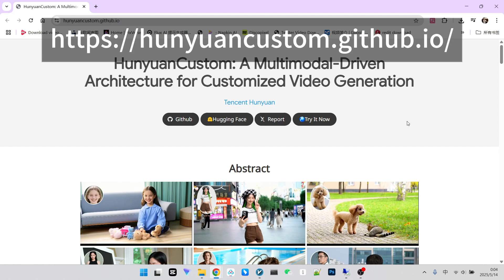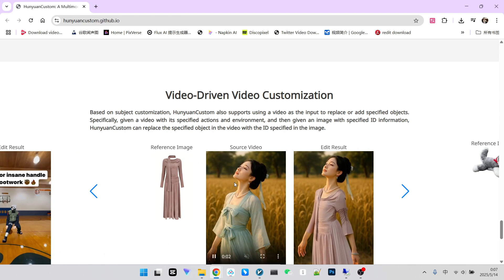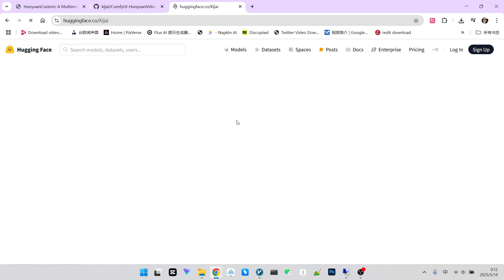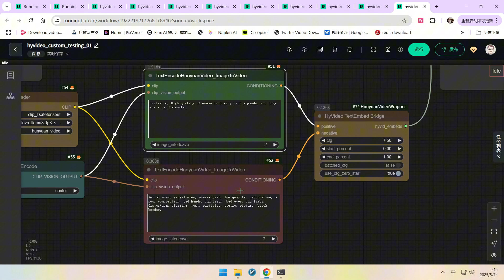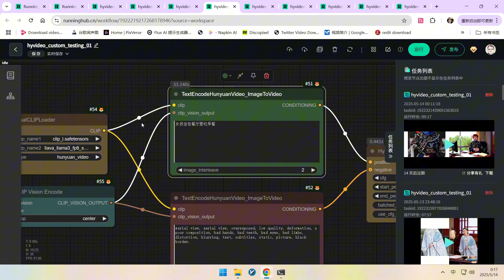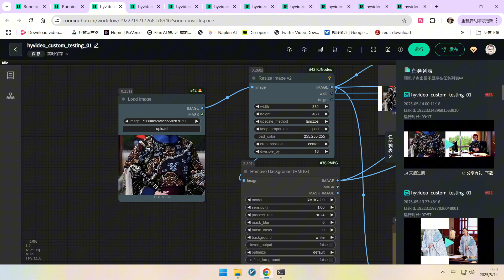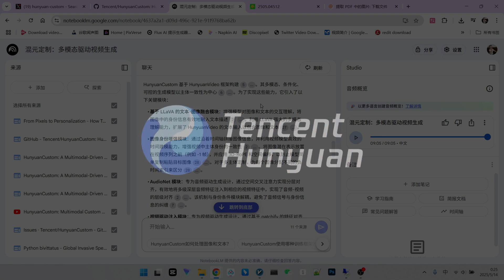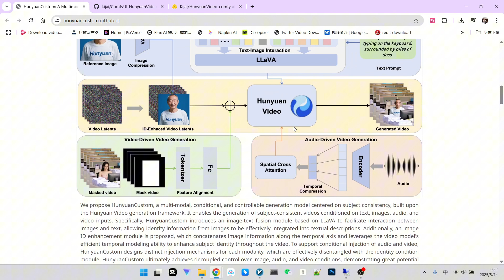Hunyuan Custom：一个强大的多模态驱动视频生成技术| a powerful multimodal-driven video generation technology!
🔥想让你的AI视频作品脱颖而出，流量暴涨吗？本期视频为你深度揭秘腾讯混元大模型的“混元定制” (Hunyuan Custom) 功能，一个强大的多模态驱动视频生成技术！我们将重点展示如何在ComfyUI中应用这一技术，并通过一系列实测，发现一个能显著提升视频质量的关键技巧——参考图去背！
🔥Want your AI videos to stand out and go viral? This video dives deep into Tencent's Hunyuan Custom, a powerful multimodal-driven video generation technology! We'll focus on its application in ComfyUI and reveal a game-changing trick we discovered through testing: reference image background removal for significantly better results!
🎬 你将学到：
1 混元定制 (Hunyuan Custom) 技术简介与核心优势
2 ComfyUI 中混元定制工作流的搭建与优化步骤
3 “参考图去背”为何如此重要及其带来的惊艳效果
4 多个创意案例实操：从人物到虚拟试穿，看AI如何大显神通
5 混元定制的技术模块、应用场景及硬件需求浅析
🎬 You'll learn:
1 Introduction to Hunyuan Custom technology and its core advantages
2 Setting up and optimizing the Hunyuan Custom workflow in ComfyUI
3 Why "reference image background removal" is crucial and its stunning impact
4 Creative case studies: from characters to virtual try-ons, see AI in action
5 A brief overview of Hunyuan Custom's technical modules, applications, and hardware requirements
hunyuan-custom
粉丝福利 注册送1000点算力
在线超工作流：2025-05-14 hyvideo_custom